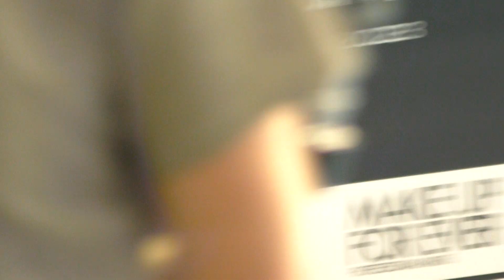Artistic Swimming Technical Solo 2023-Slovakia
The 2023 World Aquatics (AQUA) Artistic Swimming World Cup, Montpellier
Viktoria Reichova, Slovakia
6.5, 2023